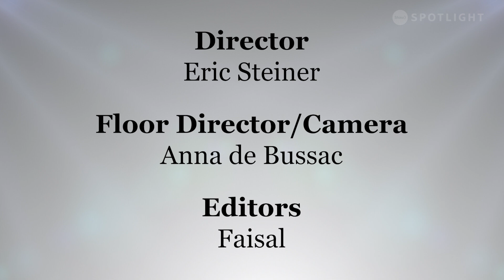Imran Khan's recent interview on Canadian channel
In this exclusive interview, Pakistan's former Prime Minister, Imran Khan, discusses his health, the current political situation in the country, and his policies for when he returns to power.

Khan opens up about his recent health issues and the impact it has had on his political career. He talks about the importance of taking care of oneself and encourages his supporters to prioritize their own health as well.

Moving on to the current political climate in Pakistan, Khan shares his views on the government's performance and the challenges faced by the country. He speaks candidly about his own party's shortcomings and the steps they need to take to improve their standing in the next elections.

Finally, Khan outlines his policies and plans for when he returns to power. He talks about his vision for Pakistan's future, including his plans to boost the economy, improve infrastructure, and tackle corruption head-on.

This interview offers a rare glimpse into the mind of one of Pakistan's most influential leaders. Don't miss out on this chance to hear Imran Khan's thoughts on some of the most pressing issues facing the country today.
- Host Tauseeq Aziz Chaudhary
- Guest Imran Khan - Chairman Pakistan Tehreek e Insaf
- Producers Ahmed Janjua
- Research Head Tanveer Ul Haq
- Research Assistant Janita Haq
- Directors Eric Steiner
- Camera/ Floor Director Anna de Bussac
- Video/Photography Anmol Preet Singh
- Production assistants Syed Mueez Rafiquie
- Program Coordinator  Muhammad Ashfaq
- Special Thanks Tauseef Aziz (USA)
- Studio Shaw SpotLight
- Assistant Editor Faizan Malik
- Promotion and advertising BB News AJK
A Baithak Studio Production - Copy Right 2023